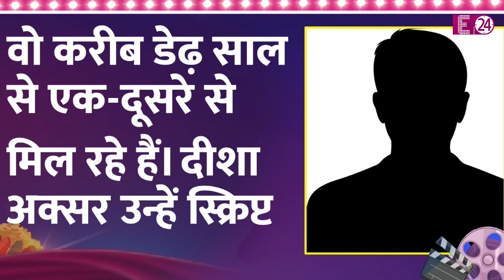Tiger Shroff की जिंदगी में Disha की हुईं वापसी? एक्टर की लाइफ में फिर शूरु हुआ रोमांस?